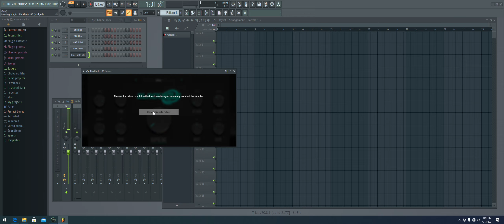Digikitz.net - Reset Plugin Samples Folder | WINDOWS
Tutorial showing how to reset the sample folder.